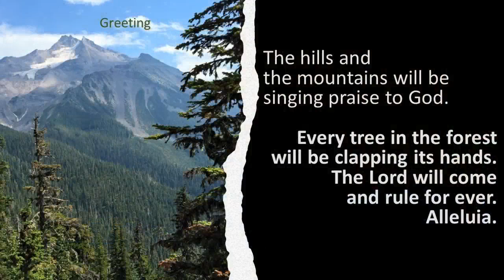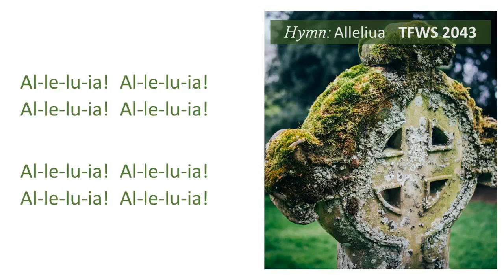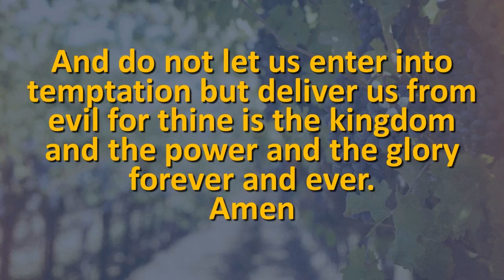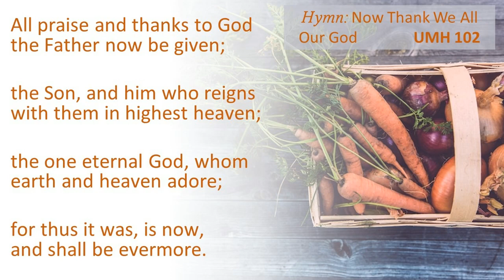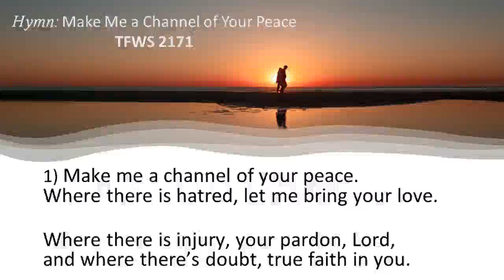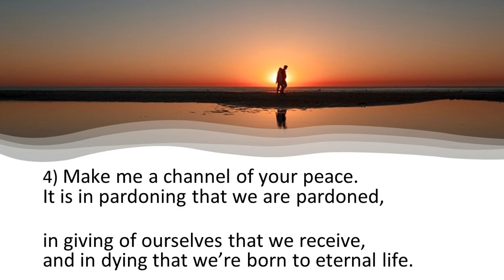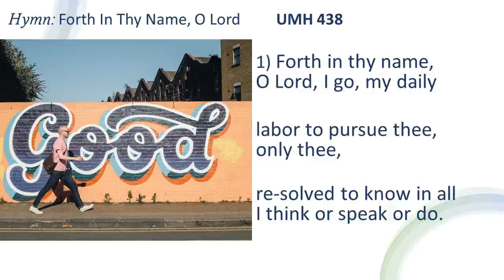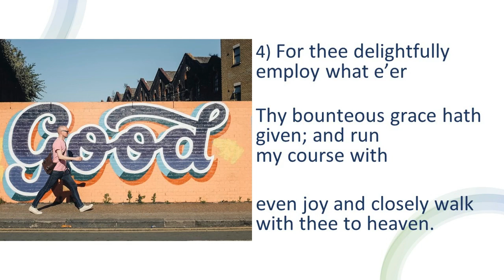Sunday Service 10/15/2023